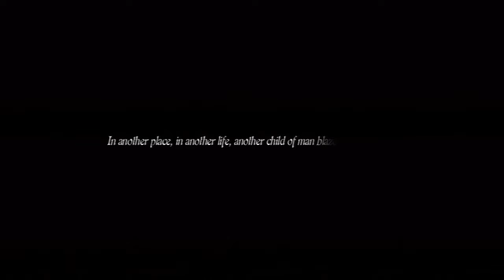Dragon's Dogma Demo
Playing the Demo of Dragon's Dogma on the PS3